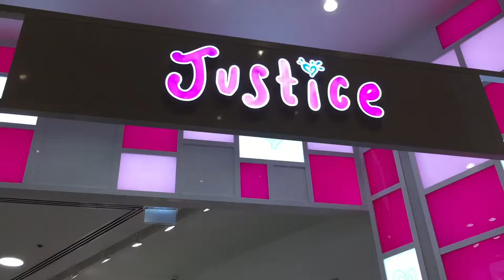Best kids store in Dubai / Mall of the emirates / Kids clothes / Shopping offers Justice Dubai UAE